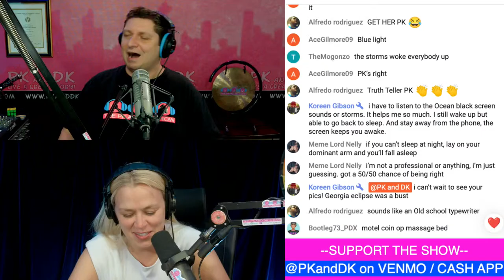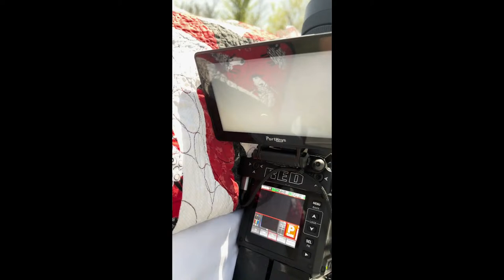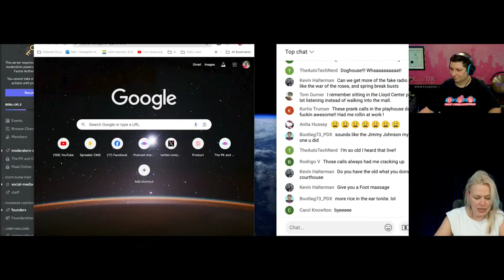The PK and DK Show | Thursday April 11th, 2024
The PK and DK Show
An interactive comedy podcast. Prizes and funny business (our only business)!

LINKS!
Home/PK and DK PLUS: PKandDK.com